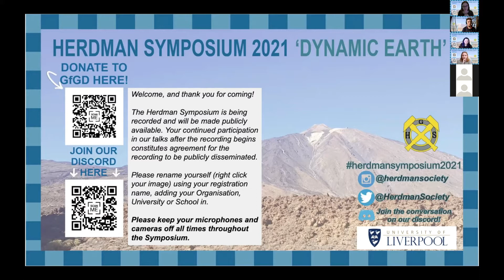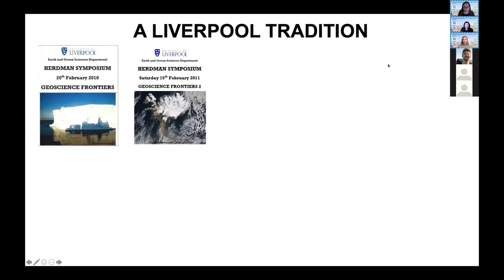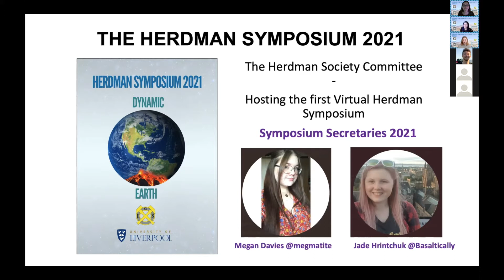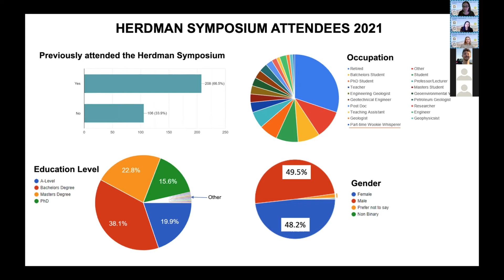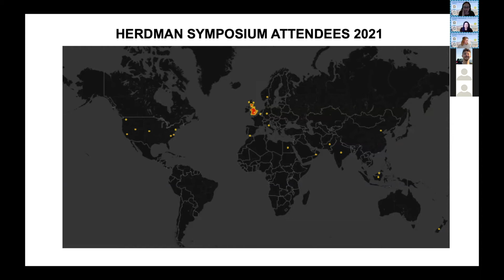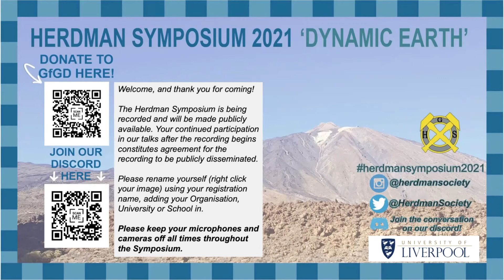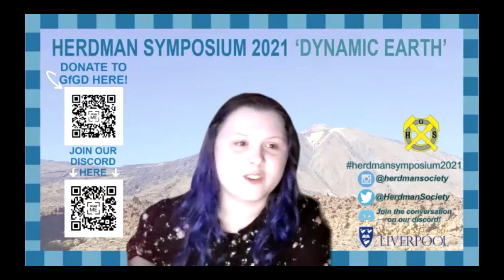Introduction to the Herdman Symposium - Jade Hrintchuk, Megan Davies & Janine Kavanagh - 2021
The Herdman Symposium is an annual geoscience-focused public engagement event hosted by the Herdman Society (the undergraduate geoscience society of the University of Liverpool) and attracting over 250 attendees each year. The symposium is pitched at undergraduate level, although our excellent speakers manage to excite interest across all levels including postgraduate students, academic staff, local geological society members, school students and teachers.

The Herdman Symposium was a virtual event in 2021 with the following scientific programme:

***20th February 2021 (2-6pm GMT)***
Dr Jacopo Taddeucci (INGV) - “The hard life of pyroclasts inbetween a break and a rest: it’s a blast!”
Dr David McNamara (University of Liverpool) - “The role for geothermal geologists in changing our energy sector”
Dr Sonia Tikoo (Stanford University) - “Magnetic fields in the inner solar system”

***21st February 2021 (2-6pm GMT)***
Professor Christopher Jackson (University of Manchester) - “3D seismic reflection data; has the geological Hubble retained its focus?”
Professor Christine Janis (Bristol University) - “The evolution of grassland environments: what we know from the mammals that inhabited them”
Dr Gillian Apps (University of Texas at Austin) - “How convection churning deep in the Earth’s mantle impacts surface processes”